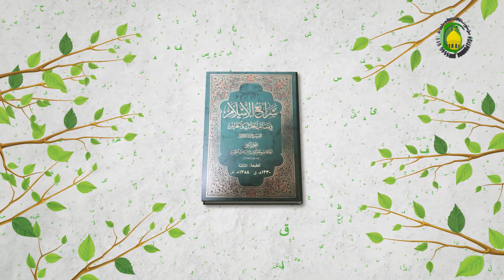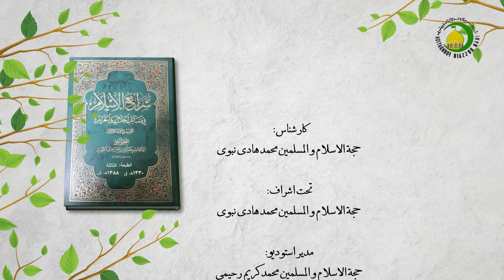درس 337 کتاب الجهاد ( 13 )، الطرف الرابع في الأسارى...، ص 279 - استاد: محمد هادی نبوی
گزیده درس سیصد و سی و هفت (13)
در گفتار چهارم بحث در باره‌ی اسیران جنگی است. اسیران جنگی گاهی کودکان و زنان هستند و گاهی مردان مبارز و جنگنده‌اند، از میان این اسیران گاهی ممکن است اسلام را بپذیرند و گاهی اسلام را نپذیرند. هم‌چنین امکان دارد که اسیر گرفتن بعد از پایان جنگ باشد یا اینکه در هنگام جنگ باشد که هر کدام از اینها موضوعات جداگانه‌یی هستند و مرحوم محقق برای هر کدام‌ آنها حکم خاصی مطرح می‌کنند. ایشان در رابطه با چگونگی کشتن و دفن کشته‌شدگان کافر مسائلی را مطرح می‌کند. حکم طفل اسیر در حکم پدر و مادرشان است و مرحوم محقق برای آن سه فرض‌ را مطرح کرده است. چنانچه یکی از زنان اسیر حامله باشد، حکم آن حمل از لحاظ کفر و اسلام چیست و مرحوم محقق آن را بررسی می‌نماید. ایشان در ادامه تحت عنوان تفریع چندین مسئله را مطرح می‌کند. از جمله اینکه زوج کافر به صرف اسارت، نکاح آنها فسخ نمی‌شود؛ ولی در صورتی که از طرف امام به عنوان عبد قرار گیرد، نکاح آنها فسخ می‌شود. قبلاً گفته شد که اگر کسی بعد از پایان جنگ اسیر شود، امام منت می‌گذارد یا فدیه می‌گیرد و یا اینکه او را تبدیل به عبد می‌کند. لذا، در صورتی که اسیر تبدیل به عبد شود، آن نکاح گذشته فسخ می‌شود.
کلیدواژه: احکام اسیر.